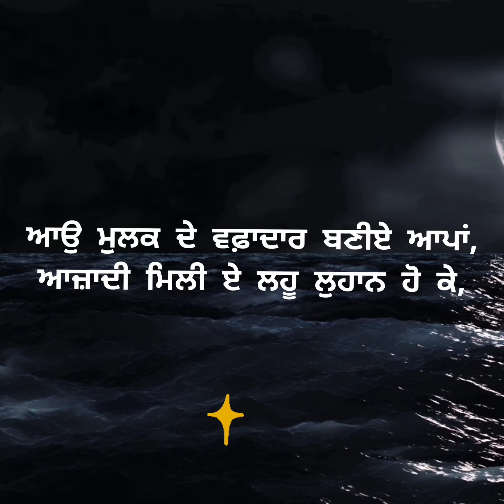" ਬਿਸਾਤ " ਪੰਜਾਬੀ ਲਿਖਤ punhabi PunjabiPoetry DCAS punjabishayari "Bisaat" by Dhanwant